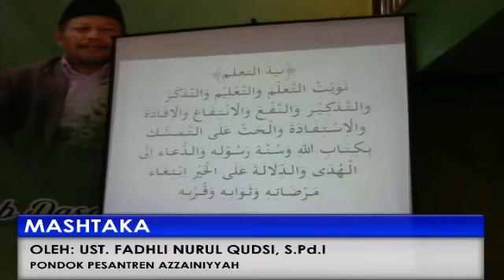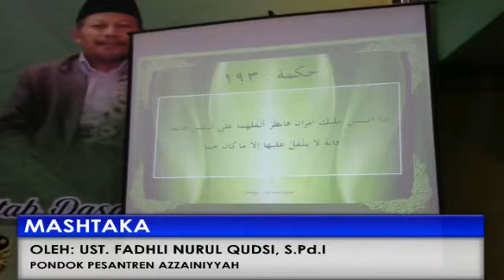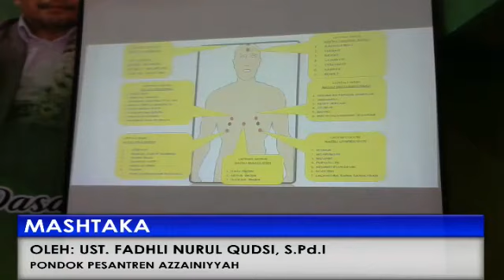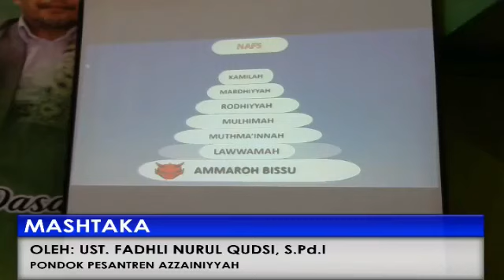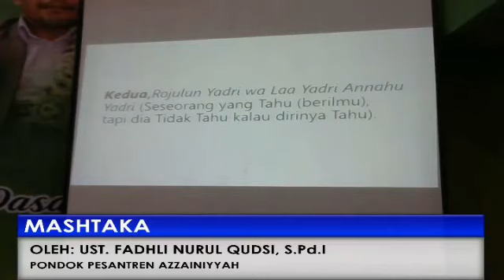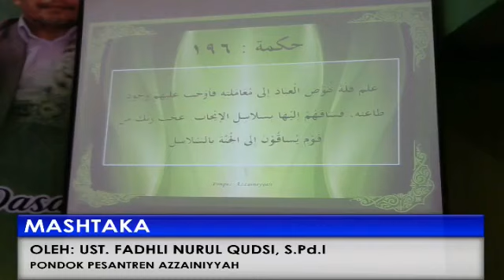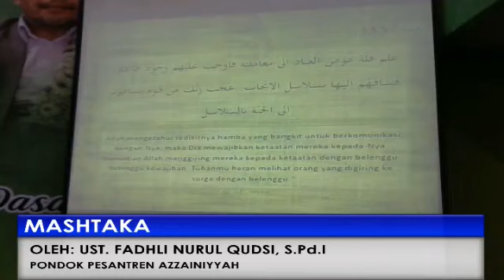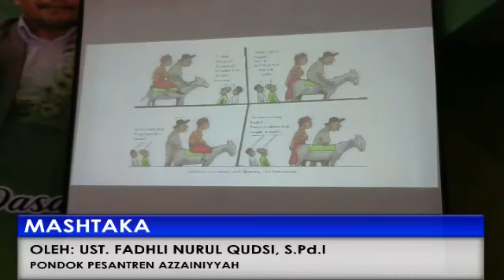MASHTAKA bagian 29